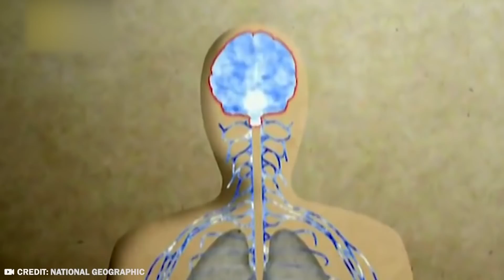This Is Why Touching a Dead Camel Is So Dangerous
As a species, we’re curious. If we see a big red button that says ‘DON’T TOUCH,’ we want to touch it. And if we see an extraordinary animal, our natural instinct is to reach out and pat it. But, do you know what? Don’t. And you’re about to learn why. From poison dart frogs to fire coral, here are 20 animals you should never ever touch.